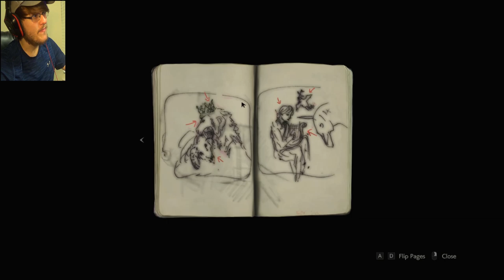MY AIM IS TOO WACK FOR THIS || Resident Evil 2 - "1-Shot Demo"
I was finally able to play the demo for the Resident Evil 2 remake, and all I can say is...I'M HYPED FOR THE FULL GAME!